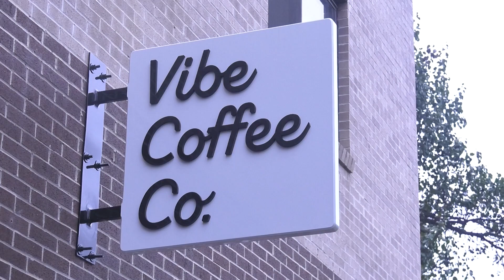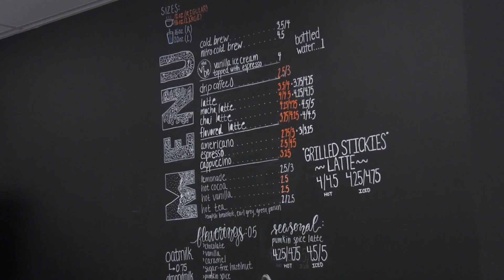Vibe Coffee Company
There is a new business downtown that hopes to spread positivity.